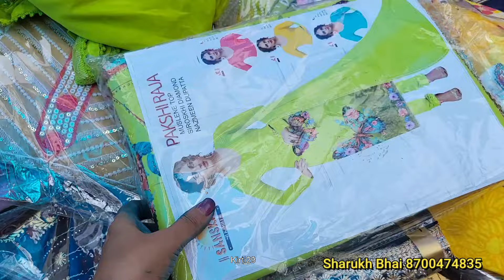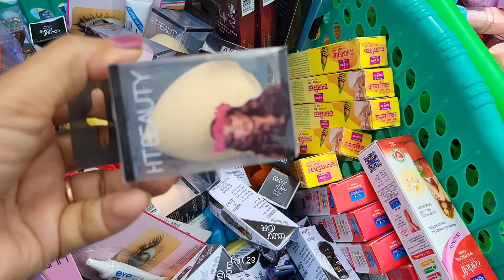इस मार्केट का जलवा ही जलवा है 12 Tuti Chowk Market | Sadar Bazar Delhi | Ladies Suit Purse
12 Tuti Chowk Market | Sadar Bazar Delhi |  Ladies Suit Purse |

12 tuti chowk market
sadar bazar 12 tuti chowk market
12 tuti chowk sadar bazar
12 tuti chowk sunday market
bara tooti chowk market
sunday sadar 12 tuti chowk
12 tuti chowk patri market
sadar bazar wholesale market
retail market sadar bazar

delhi wholesale bazar
wholesale market delhi sadar bazar
delhi market
Delhi wholesale bazar
Today trending

sadar bazar today
12 tuti chowk market latest